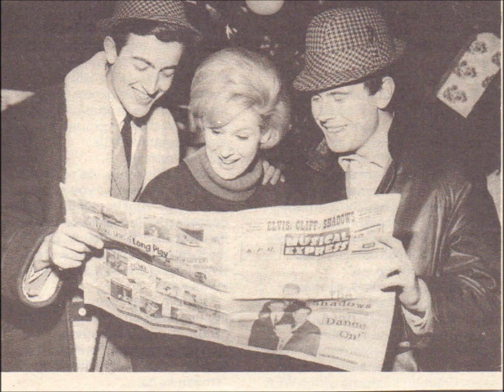The Springfields - Greenback Dollar 1963